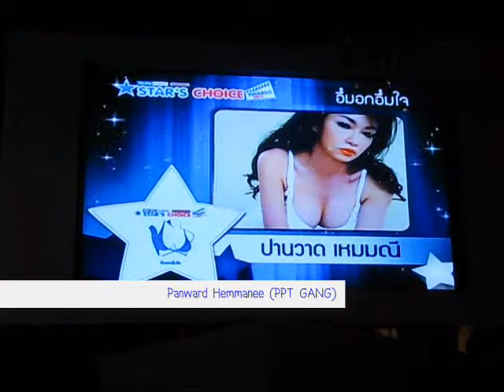Pei Panward _ Star's Choice Awards 2011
Pei Panward รับ 2 รางวัล จาก Star's Choice Awards 2011